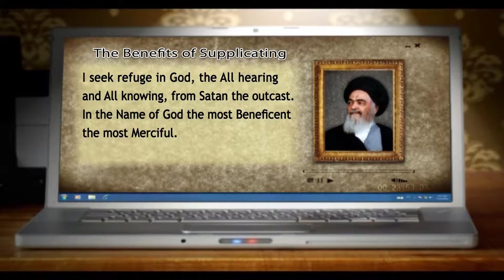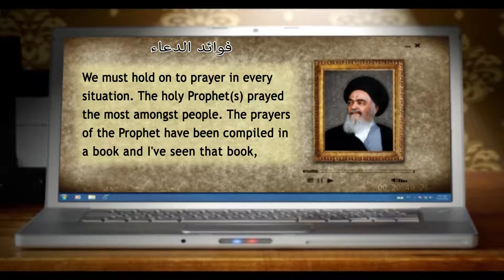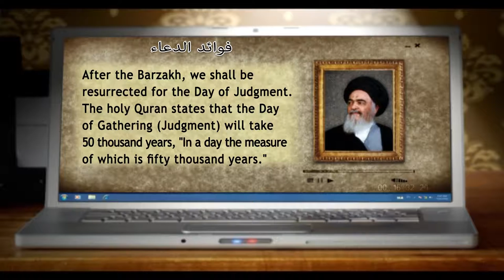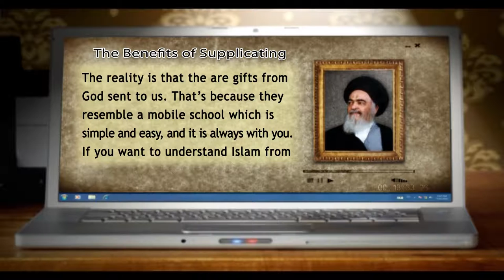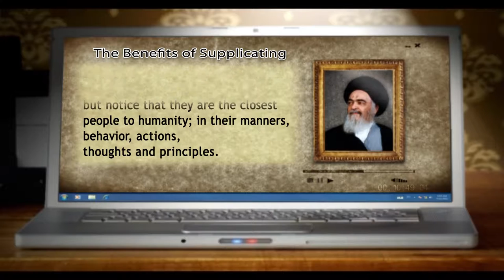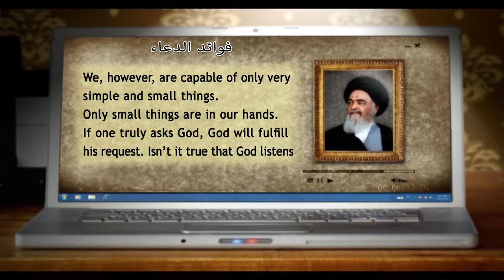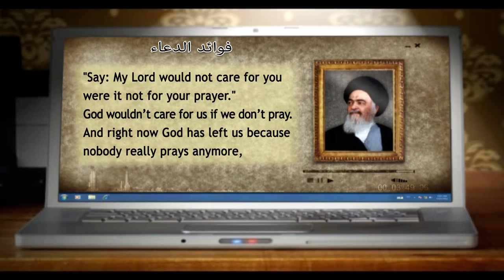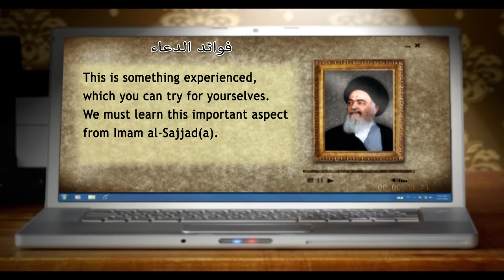من ينابيع المعرفة - فوائد الدعاء - آية الله العظمى السيد محمد الشيرازي رحمه الله